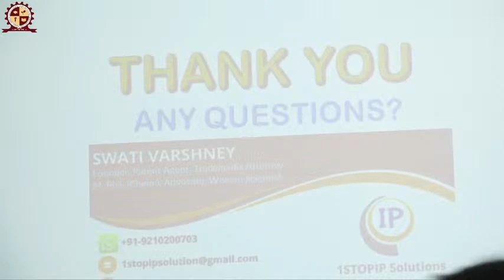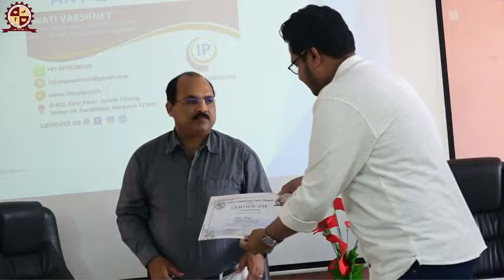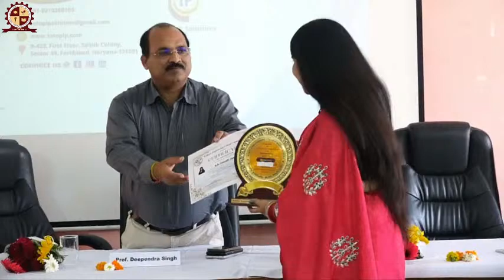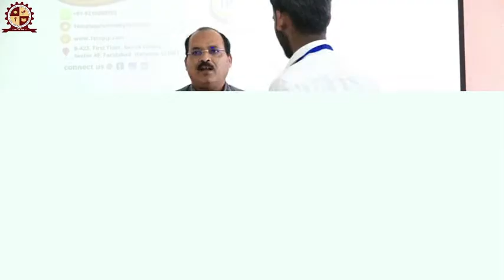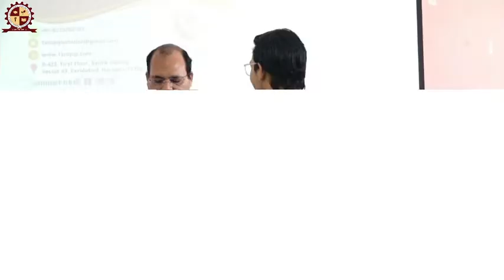Intellectual Property Rights (IPR) Workshop at Rajkiya Engineering College, Mainpuri sponsored by Co